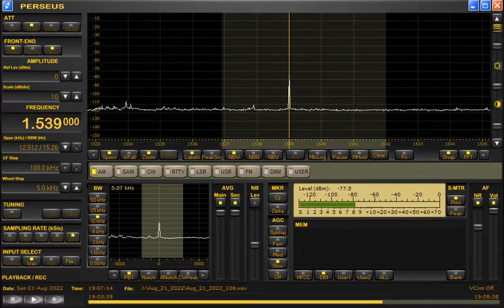1539kHz Radio Djibouti at 1903-1907UTC on August 21, 2022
03:19 SA